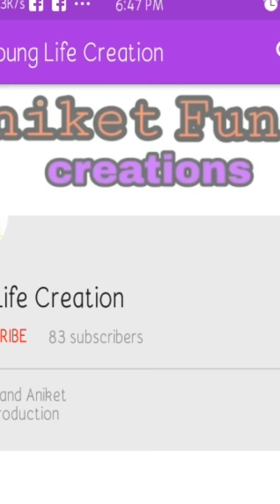Marathi muser @rushikesh. Patil with @kiran. Patil full hits 🔥 song on tik Tok